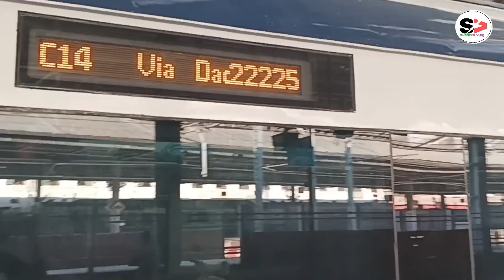বন্দেভারত ট্রেন।। vandevarat train..কি কি সুবিধা আছে? দেখে নিন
vandevarat train
বন্দেভারত ট্রেন কি কি সুবিধা আছে